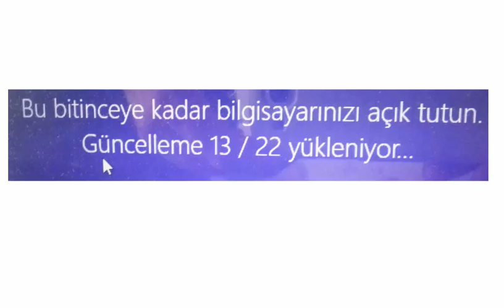Gücelleme Yaparken Bilgisayarın Donması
Güncelleme sırasında donma
Güncelleme hatası
Windows Update sorunu
Windows Update kapatmalımıyım
güncelleme yaparken yarıda kesildi
güncelleme yarıda kesilirse
gücelleme sorunu

güncelleme sırasında donma
windows hazırlanıyor bilgisayarınızı kapatmayın hatası
bilgisayar güncelleme yaparken takıldı
windows update

Bilgisayarı gece açık bırakıp yattım ancak sabah kalktığımda halen bilgisayar gücelleme işlemi bitmemiş . Bilgisayar gücelleştirmede takılı kalmıştır. Ne yapmalıyım ?

Bu bitinceye kadar bilgisayarinizi acik tutun guncelleme 12/17 takildi kaldi
Windows 8.1 güncellemelerini yaparken, Mavi ekran üzerinde Bu bitinceye kadar bilgisayarınızı açık tutun.

Güncelleme 12 / 17 yükleniyor. Ekranında güncelleme takılı kaldı.

Gece bilgisayarı açık bıraktım sabah kalktım pc acinca yine bu ekran geldi dugmeden ac kapayapinca da hemen bu ekran geliyor ne yapmaliyim?

Windows 8.1 güncelleme yaparken takılırsa, bir kaç kere kapatın açın.

Bu işlem sonunda Windows 8.1 güncelleme sırasında bir sorun olduğunu anlayacak ve güncellemeleri geri alacaktır.

Daha sonra denetim masası  Windows güncellemeleri bölümünden yüklenemeyen güncellemeleri bulabilirsiniz.